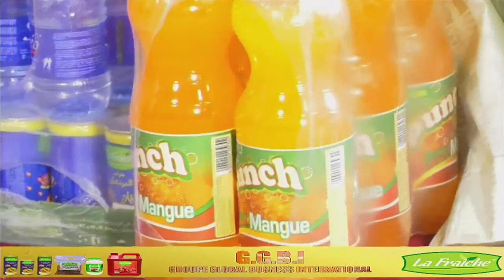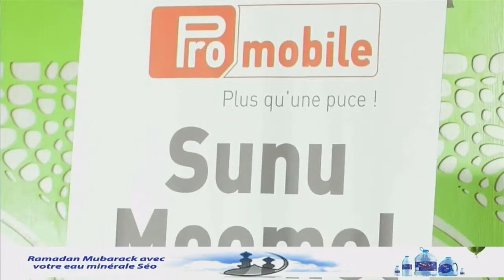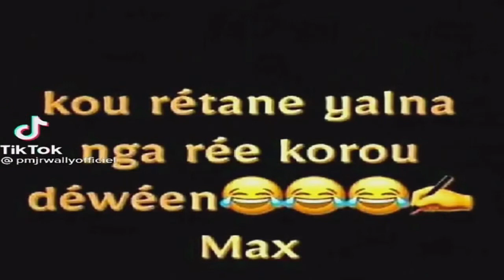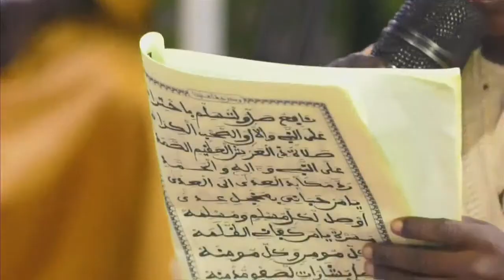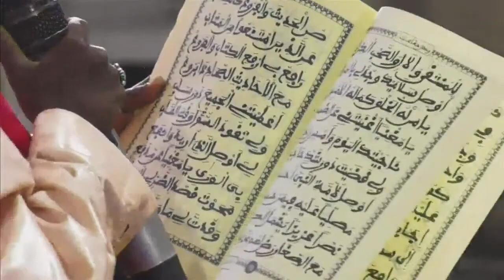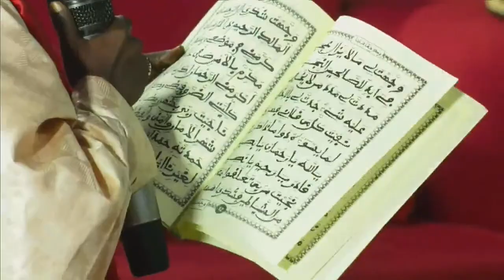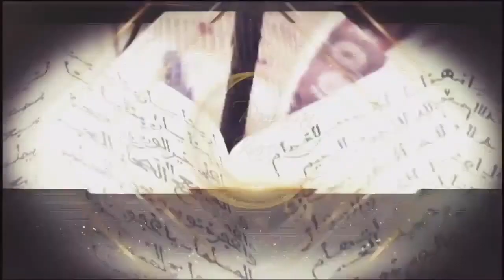PLATEAU SPECIAL KENDOU SERIGNE TOUBA